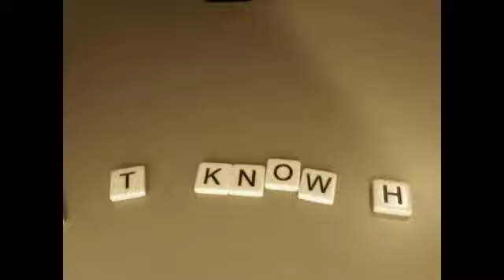Tip of My Heart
Just felt like making something, had a phrase in my head and my webcam & letter tiles and there you go.  The music is some cut & paste loops with a little of my guitar in there too.